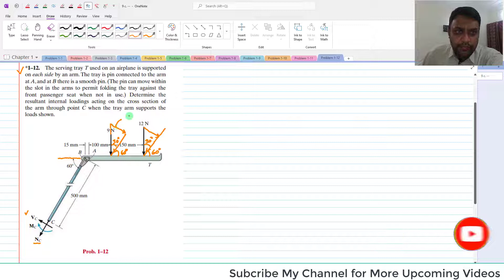1-12 Stress | Internal Resultant | Loading Chapter 1 Mechanics of Materials by R.C Hibbeler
MOM | Chapter 1 | P 1-12 Solution | Stresses | Engr. Adnan Rasheed
1–12 The serving tray T used on an airplane is supported on each side by an arm. The tray is pin connected to the arm at A , and at B there is a smooth pin. (The pin can move within the slot in the arms to permit folding the tray against the front passenger seat when not in use.) Determine the resultant internal loadings acting on the cross section of the arm through point C when the tray arm supports the loads shown.